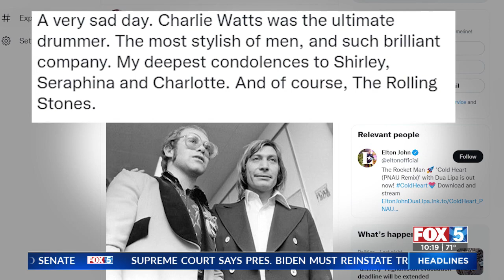Rolling Stones Drummer Charlie Watts Dies At Age 80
Charlie Watts, the drummer who provided the backbone of the Rolling Stones’ songs for more than half a century, has died, his publicist said. He was 80.